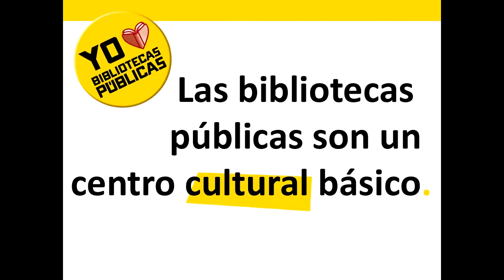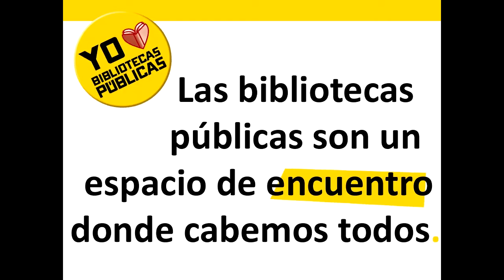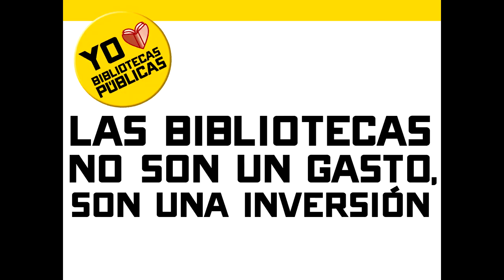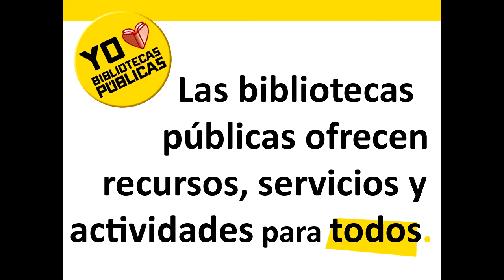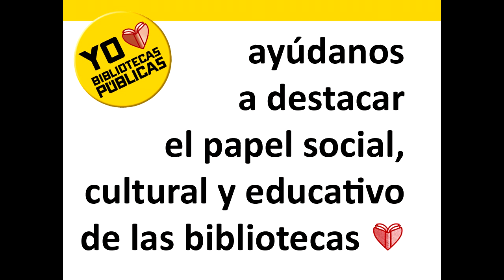YO amo BIBLIOTECAS PÚBLICAS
Con motivo del 23 de abril, Día Internacional del Libro, los usuarios de la Biblioteca Pública de Valladolid nos cuentan qué son para ellos las Bibliotecas Públicas